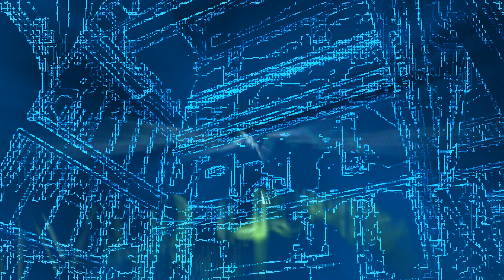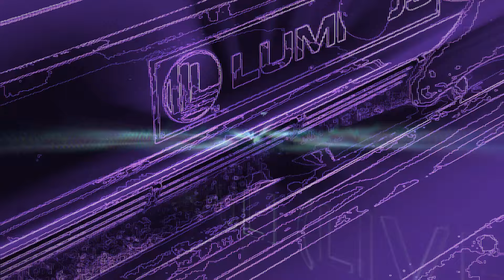Tempo - Pumpuli (LIVE) [Breakbeat]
Breakbeat track Nr. 7 from Tempo - Demo (2003)

Re-release for the 20th year anniversary of my demo album made in 2003.

Performed live using Roland MC-505